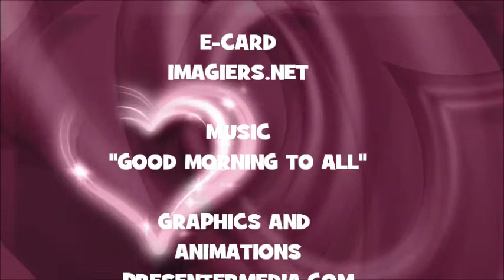¡FELIZ CUMPLEAÑOS GEOFFROY!